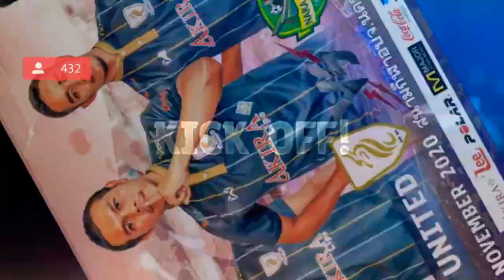NSUTD TV : ไฮไลท์การแข่งขันฟุตบอลT3 NSTUTD 3-2 NARUTD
NSUTD TV แก้ไข Sound

ไฮไลท์การแข่งขันฟุตบอล T3
NSTUTD 3-2 NARUTD

18 พย 2563